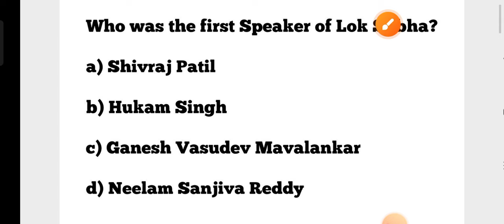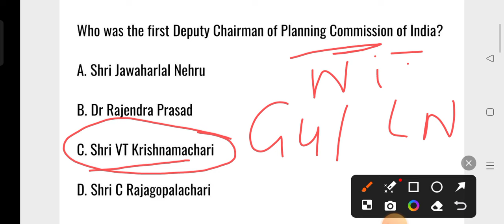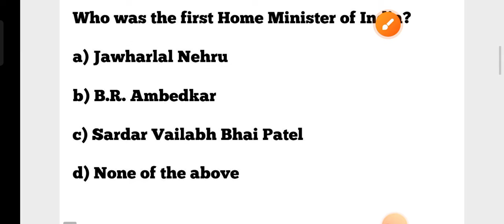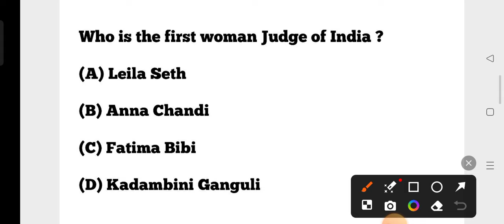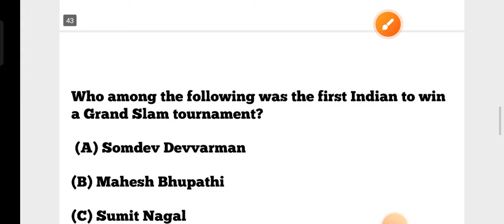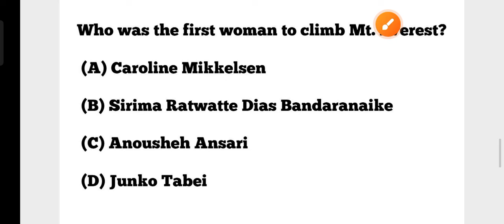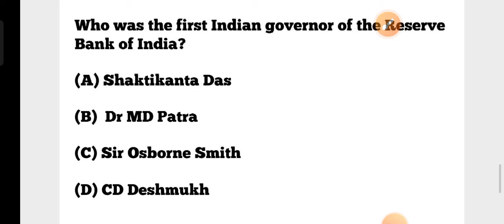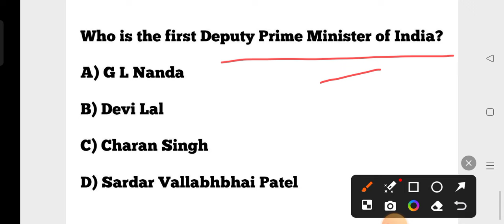Target OSSC LTR Exam 2024 !! General Studies MCQs !! First In India MCQs !! Imp for SSD Sevak Sevika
Target OSSC LTR Exam 2024 !! General Studies MCQs !! First In India MCQs !! Imp for SSD Sevak Sevika TGT OSAP IRB Exam !!